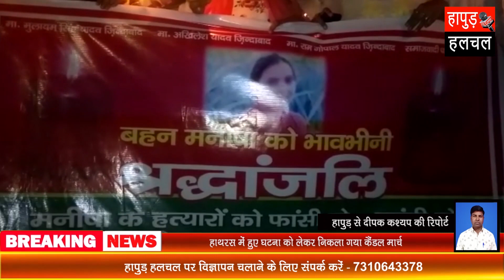हापुड़ में कैंडल मार्च निकालकर हाथरस की बेटी को दी गयी श्रद्धांजलि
उत्तर प्रदेश के जनपद हापुड़ में समाजवादी पार्टी के जिला अध्यक्ष तेजपाल प्रमुख के नेतृत्व में हाथरस में एक गरीब परिवार की बेटी के साथ दबंग लोगों द्वारा दुष्कर्म की घटना को अंजाम दे घटना को छुपाने के उद्देश्य से जीभ काट देने तथा धारदार हथियारों से उसकी हत्या करने के प्रयास करने के बाद लगातार चल रहे उपचार के बाद उसकी मौत हो जाने पर मंगलवार को एक कैंडल मार्च जिला कार्यालय से निकालकर  नगर पालिका  परिसर स्थित शहीद स्थल पर पहुंचकर  अपनी जिंदगी से जंग लड़ते लड़ते  जिंदगी हार जाने वाली एक बेटी को सैकड़ों सपाइयों ने एकत्रित होकर अपनी श्रद्धांजलि अर्पित की।
इस अवसर पर हमारे संवाददाता दीपक कश्यप से बात करते हुए समाजवादी पार्टी के जिला अध्यक्ष तेजपाल प्रमुख ने कहा कि आज प्रदेश में पूरी तरह जंगलराज कायम है आपराधिक प्रवृत्ति के लोग जहां सरकार चला रहे हैं तो वही प्रदेश में बहन बेटियों का सड़कों पर निकलना दूभर हो गया है आए दिन मासूम बच्चों के साथ अपहरण बलात्कार एवं हत्या जैसी घटनाओं में लगातार वृद्धि हो रही है प्रदेश में चारों तरफ जहां हाहाकार मचा है तो वही प्रदेश की भाजपा सरकार अपराधियों में लगाम लगाने में पूरी तरह नाकाम होती जा रही है। परंतु ऐसी स्थिति में भी सरकार अपनी तारीफों के पुल बांधने में पूरी तरह व्यस्त है। आज भाजपा सरकार को अपनी विफलता के चलते नैतिकता के आधार पर इस्तीफा दे देना चाहिए। समाजवादी पार्टी हाथरस कि एक गरीब परिवार की बेटी के साथ दबंग लोगों द्वारा किए गए जघन्य अपराध के लिए जहां दोषियों के लिए फांसी की मांग करती है तो वही पीड़ित परिवार के लिए कम से कम 50 लाख रुपए की आर्थिक सहायता की मांग करती है।